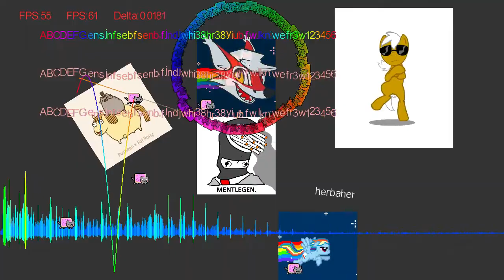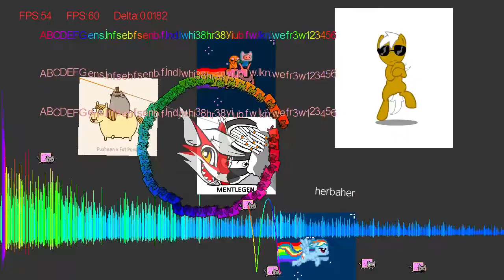2D Engine again (Just Hesitation)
I'm pretty happy with this...